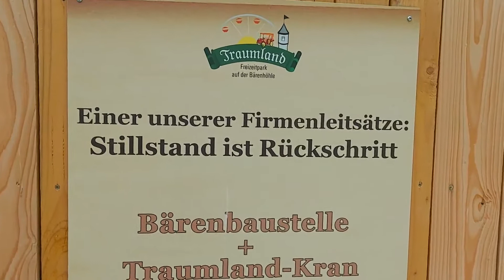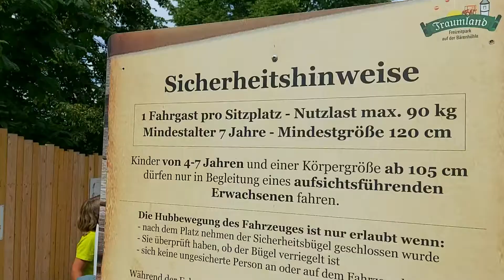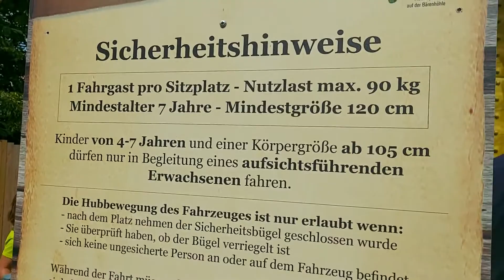Neuheit 2021!! Traumland Kran Sonnenbühl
Für Kinder ab 4 Jahren steht seit 2021 der Traumland Kran zum "selbst hochziehen" im Park. Ein Spaß für Groß und Klein.